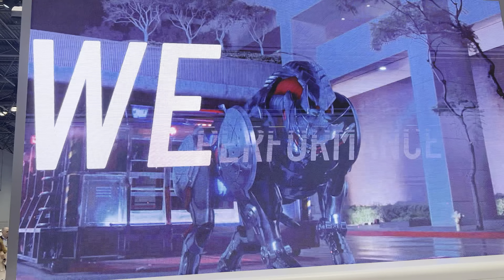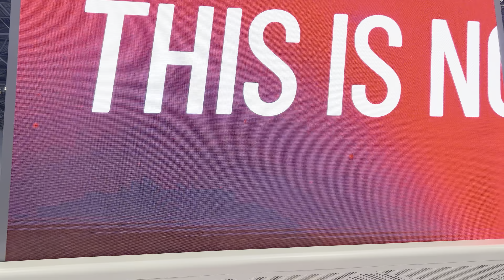Dodge 2023 New York International Auto Show NY NYIAS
Dodge commercial at the 2023 New York International Auto Show.